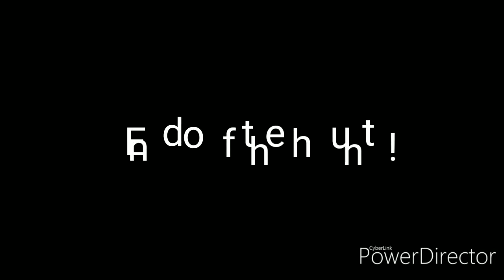Veteran Youth Day waterfowl hunt! 10-26-19